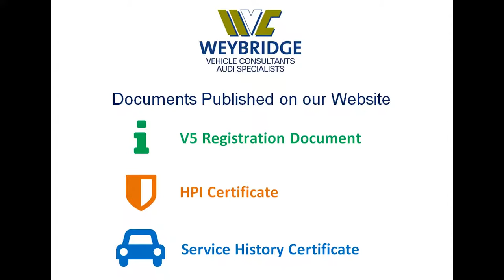AUDI Q5 TDI QUATTRO SLINE PLUS